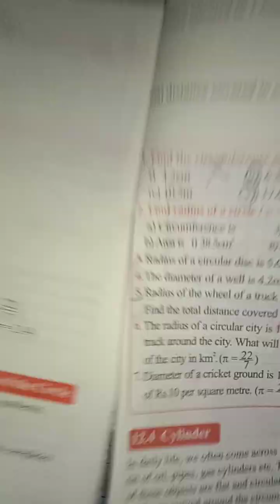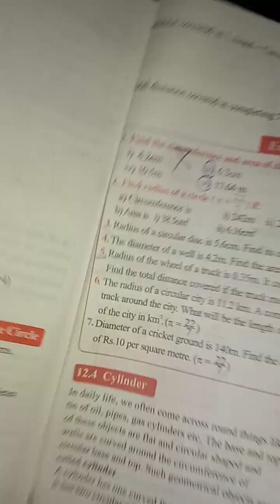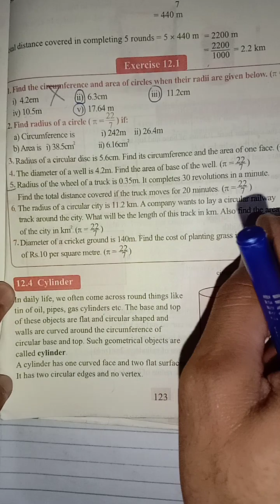7th exercise 12.1 Q.No.3,4,5,6,7 complete,7th class math unit 12,afaq sllyabuse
7th exercise 12.1 Q.No.3,4,5,6,7complete
7class math exercise  unit 12
class 7th math unit 12exercise  12.1
class 7th maths unit 12 exercise 12.1
class 7th math exercise 12.1
7th class online math lecture
7th class math
7th class maths chapter 12 exercise 12.1 in urdu
7th class mathematics skills
class 7th math unit 12 exercise 12.1
AFAQ SLLYABUSE